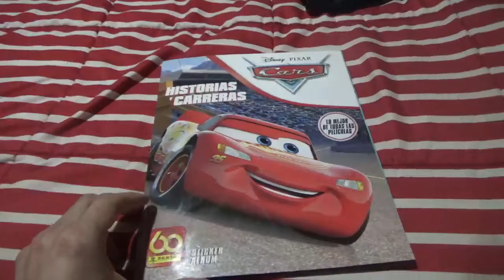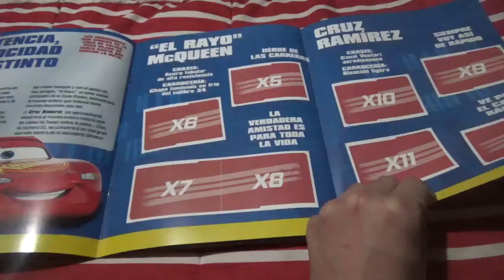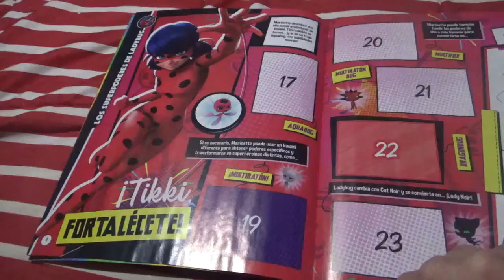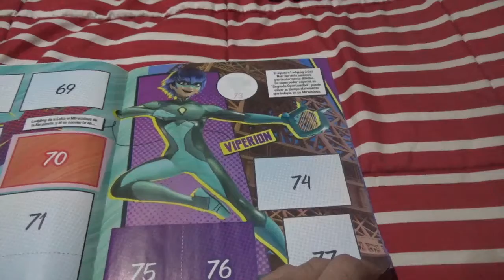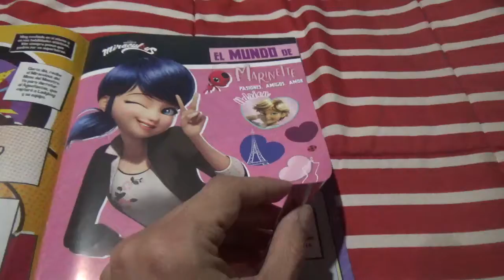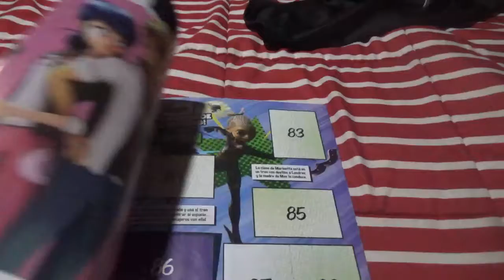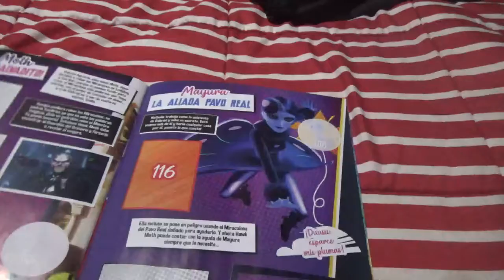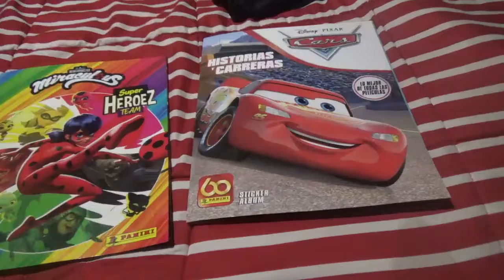Revisando mis nuevos álbunes de Pixar Cars y Miraculous Ladybug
Mis dos franquicias favoritas de todo Walt Disney sin lugar a dudas

Ambos pertenecen a la editorial multinacional italiana Panini SPA